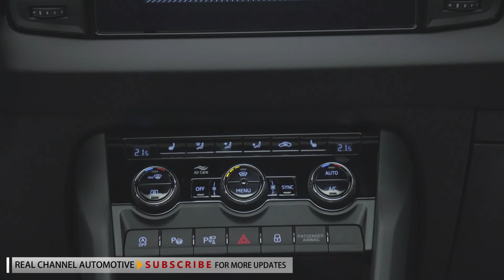2022 Skoda Karoq facelift revealed what’s new?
As part of the exterior cosmetic updates, the Karoq facelift gets slimmer, rearranged LED lights at the front and rear, a wider hexagonal grille and body-coloured bumpers. The facelifted SUV also gains a longer, body-coloured rear spoiler, a front apron with air curtains, an aerodynamically optimised fuel tank and new alloy wheel designs available in 17-, 18- and 19-inch diameters. Skoda claims the changes contribute to a 9 percent reduction in drag to a Cd of 0.30, making the Karoq one of the most aerodynamic cars in its class.

The new Karoq can also be selected with an Eco pack, which adds sustainable materials to the car’s cabin, such as vegan, leather-effect seat covers made from recycled materials. The door trim on some models is made of ‘Suedia’ (microsuede).
Globally, the Karoq will be available in three variants, SE Drive, SE L and the range-topping SportLine, and will have five engine options to choose from – three petrol and two diesel units, all turbocharged.

The petrol range comprises an entry-level 110hp 1.0-litre, a 150hp 1.5-litre and a 190hp 2.0-litre engine. Both diesel options are 2.0-litre units, producing either 116hp or 150hp. While all engines are available with the choice of a 6-speed manual or a 7-speed automatic transmissions, the 1.0-litre engine gets only manual. In terms of features, even the entry-level SE Drive variant has been updated with an 8.0-inch digital driver's display as standard to replace the manual dials seen in the previous Karoq as well as a host of travel assist systems, including front assist, pedestrian protection, adaptive cruise control and traffic sign recognition. Android Auto and Apple CarPlay are also included, with optional wireless phone charging.

The SE L variant further adds features like a larger, body-coloured spoiler, 17-inch wheels and external Aero trim that, Skoda says, reduces air turbulence. SportLine models are equipped with LED matrix headlights and have Skoda’s Black Pack as standard, which adds black trim for the window frames, roof rails, rear diffuser, wing mirrors and 18-inch alloy wheels. The pre-facelift Skoda Karoq came to our shores as a fully imported model in limited numbers. As of now, there is no news on whether the updated SUV will come to India. Skoda is currently focusing on its local operations and having found fair success with the Kushaq, the company is now readying the Slavia sedan for a launch here in the first quarter of 2022. The company is also readying an India launch for the Enyaq electric vehicle next year.